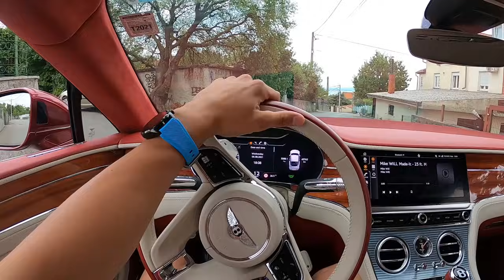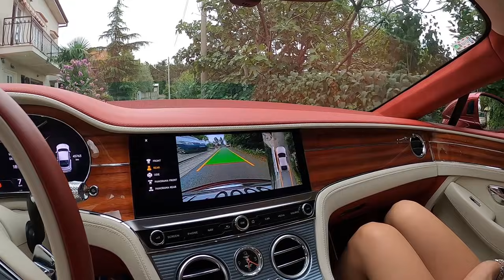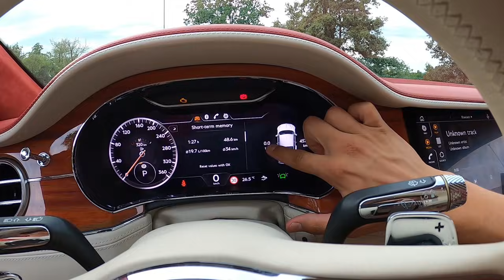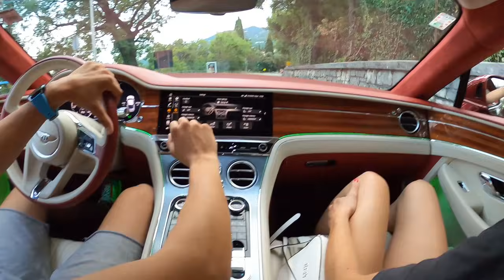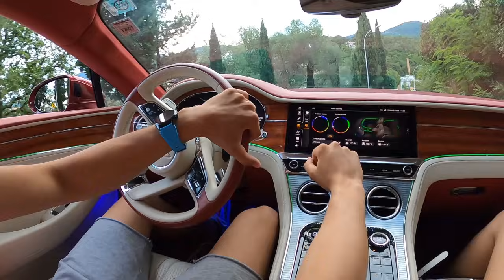BENTLEY CONTINENTAL GT W12 626KS - KOLIKO KM CE NAPRAVITI ZA 200KN + REAKCIJE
Koliko moze bentley continental gt w12 626ks napraviti km za utocenih 200kn.